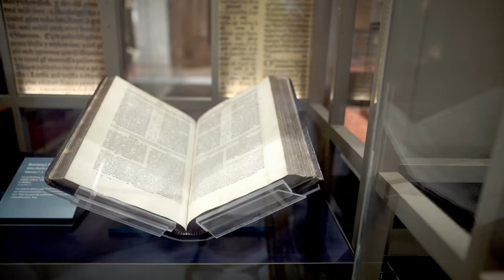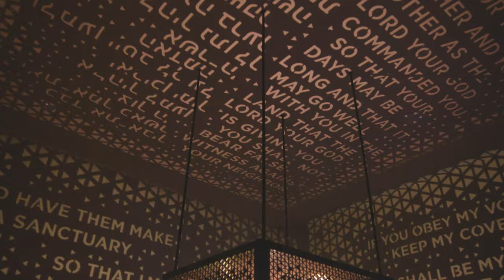Is El-Araj Ancient Bethsaida, Home of Peter? with Dr. Steven Notley and Dr. Motti Aviam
Join Museum of the Bible as we discuss archaeology, el-Araj, and Bethsaida with Dr. Steven Notley, the academic director of the El-Araj Excavation Project, and Dr. Motti Aviam, professor in the Department of Land of Israel Studies, Kinneret Academic College and Director, Kinneret Institute of Galilean Archaeology.